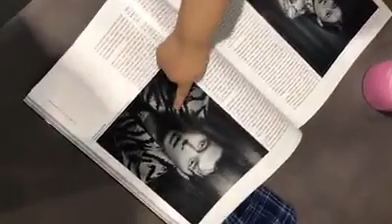[Clip] "Bố con là Hyun Bin, mẹ con là Son Ye Jin"